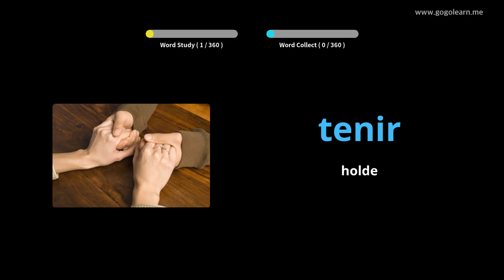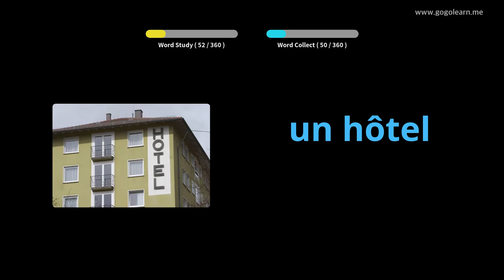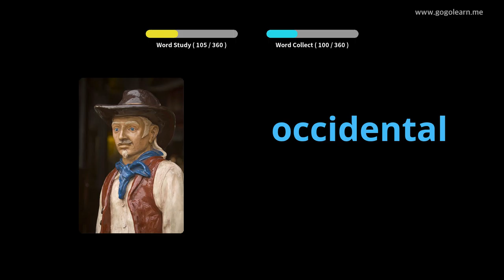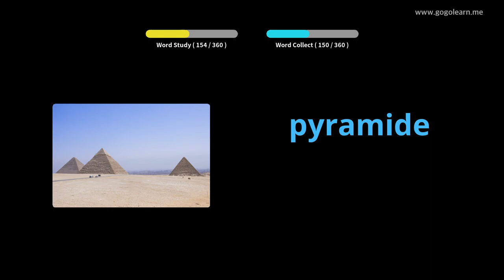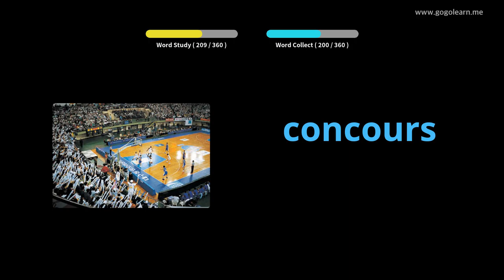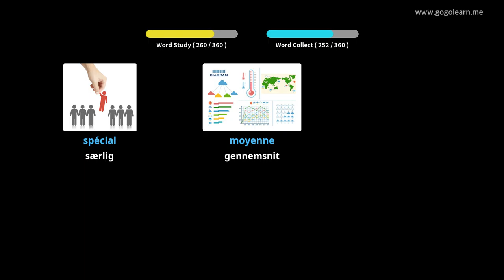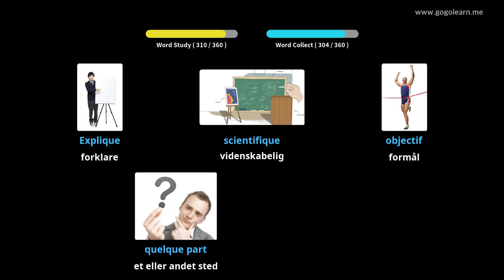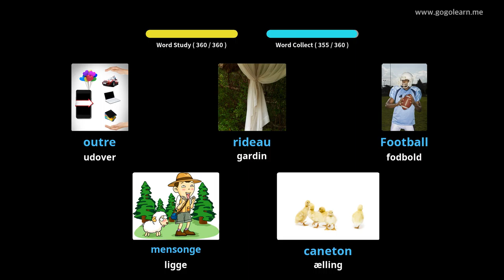Lær Fransk Gjennom Bilder |Fransk Ordforråd Mellemskole 2 | Golearn